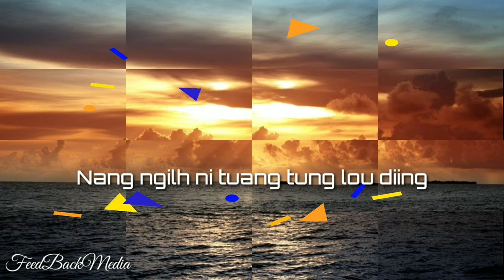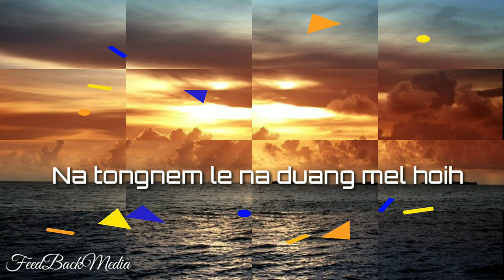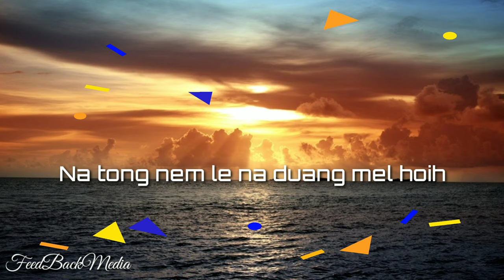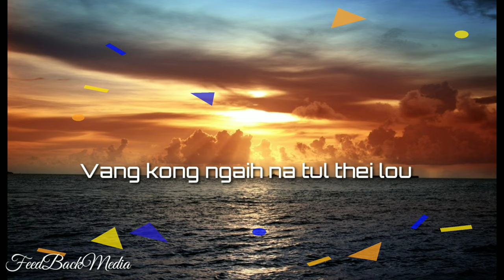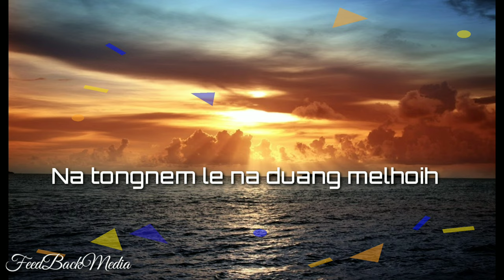SUIH LUNGLEN ANA NGEI E || MUANA NGAIHTE